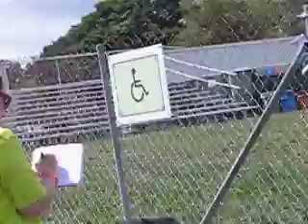Rothbury 2009 Cricket gets her book signed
Cricket gets her public journal signed by a volunter